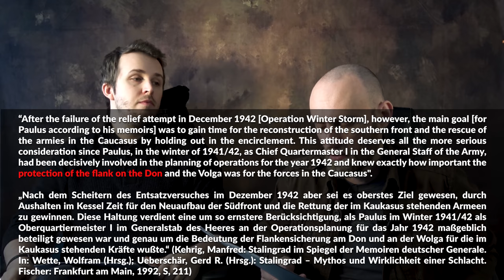Stalingrad: Paulus Statue & German Memorials?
Were there any memorials of General Paulus of the 6th Army in Germany during or after the war?

“2) I have heard that, for propaganda, Paulus'6th Army being destroyed at Stalingrad was sold to the public as a heroic sacrifice to buy time for von Kleist and Manstein et al to escape "a trap" to the south in the Crimea, and he was portrayed as a hero. Googling has led me nowhere -s are there any existing monuments or statues or memorials to the "hero" Paulus still around today? I dont know why but I would love to see that.”

» SOURCES «
Wette, Wolfram (Hrsg.); Ueberschär, Gerd R. (Hrsg.): Stalingrad – Mythos und Wirklichkeit einer Schlacht. Fischer: Frankfurt am Main, 1992.

Das Deutsche Reich und der Zweite Weltkrieg – Band 6. Der globale Krieg – Die Ausweitung zum Weltkrieg und der Wechsel der Initiative 1941 bis 1943, Deutsche Verlags-Anstalt: Stuttgart, 1990.

Ueberschär (Hrsg.) Gerd R.: Hitlers militärische Elite – 68 Lebensläufe (3. Auflage). Wissenschaftliche Buchgesellschaft: Darmstadt, 2015.

Wettstein, Adrian E.: Die Wehrmacht im Stadtkampf 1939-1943. Ferdinand Schöningh: Paderborn, 2014.

Hartmann, Christian: Wehrmacht im Ostkrieg. Front und militärisches Hinterland 1941/42. De Gruyter Oldenbourg: 2010.